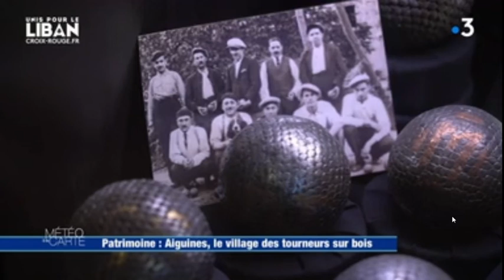Meteo a la carte 2020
Présentation de l'École Escoulen de tournage sur bois à Aiguines, dans le Var.
Portée par le patrimoine culturel du village, ancrée dans le savoir-faire et prônant l'ouverture, l'école Escoulen est un centre de formation professionnel au tournage sur bois unique.

De l'initiation aux techniques des plus grands maîtres mondiaux, tout est abordé au travers de stages de 35h ou de la formation longue pour devenir professionnel.

Agréee Qualiopi depuis 2020, reconnue mondialement, c'est l'excellence dans la convivialité.